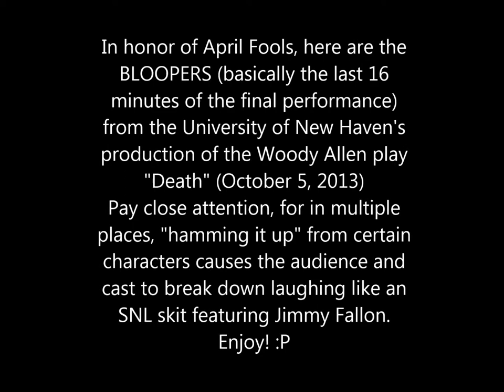BLOOPERS from "Death: A Play by Woody Allen" at the University of New Haven (10/5/2013) (16 min)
This video speaks (or rather, guffaws) for itself. Here are the last ~16 minutes of UNH's production of "Death." Happy April Fool's Day! "We broke Dodds!"
Cast:
Kleinman- Bobby Vacarro
Dead Doctor- Bridget Koestner
Fran- Kate D'Alessandro
Cop- Kyle Pickard, the one who broke Dodds by hamming it up
Al (Hat Guy)- Stephen Shepherd
Sam- Erika Vargas
Frank- John Willoughby
Assistant- Bri L'Ecuyer
Hans Spiro- Christopher Arminio
Prostitute- Sydney Varick
Joan- Tanny Britts
The Maniac- Zach Fontanez